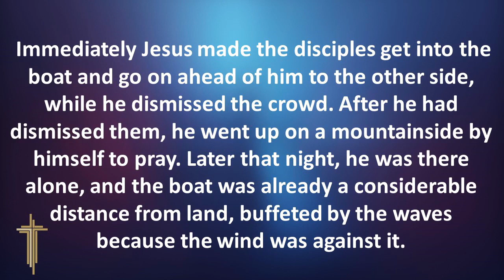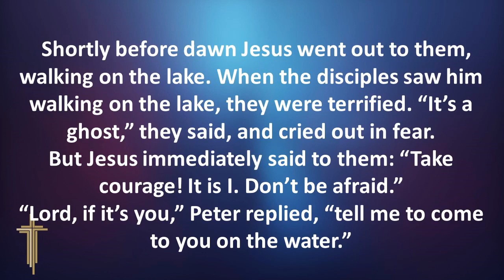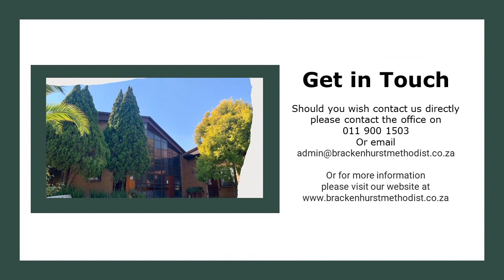Here is Sunday's sermon incase you missed it or would like to watch it again;